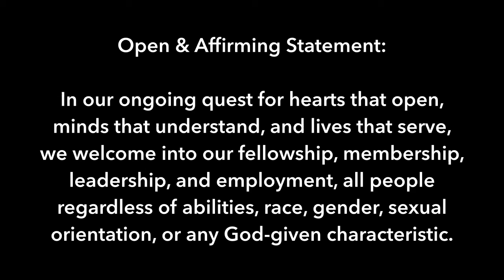"Once Upon a Time" December 4, 2016 Sermon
The sermon presented Sunday, December 4th, at First Central Congregational United Church of Christ in midtown Omaha, Nebraska.